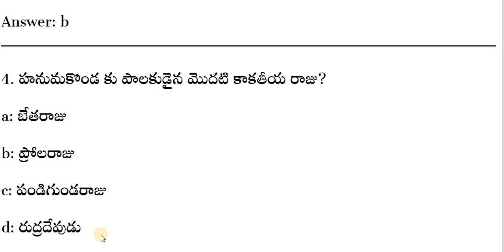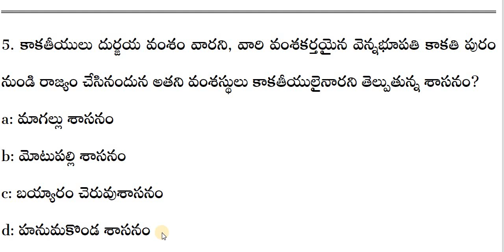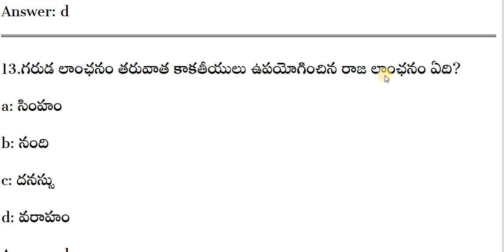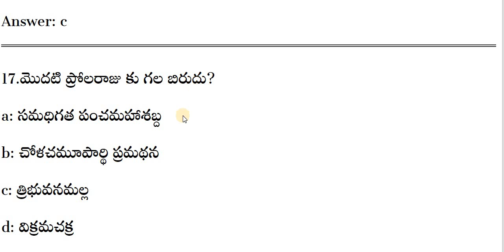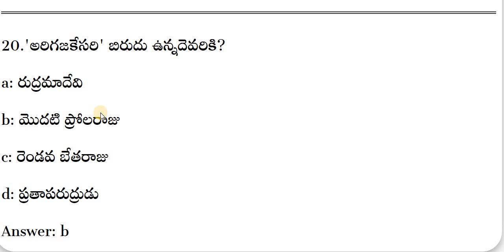తెలంగాణ హిస్టరీ బిట్స్ | TS POLICE & CONSTABLE NOTIFICATION 2022 | TSPSC POLICE GROUP 1,2,3,4 Bits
telangana historybits#telangana PoliceBits#